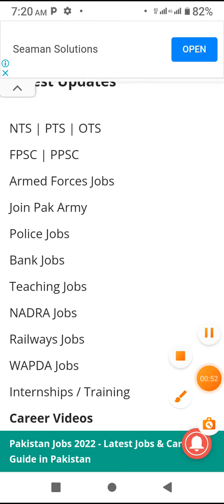New arrival jobs.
essential responsibilities, activities, qualifications and skills for a role. Also known as a JD, this document describes the type of work performed.